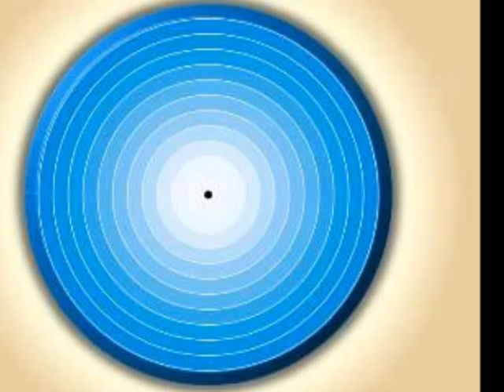WATCHING THE MIND AND EGO SENSE